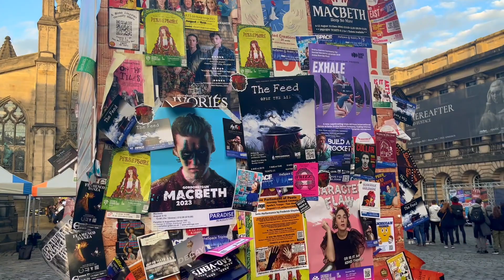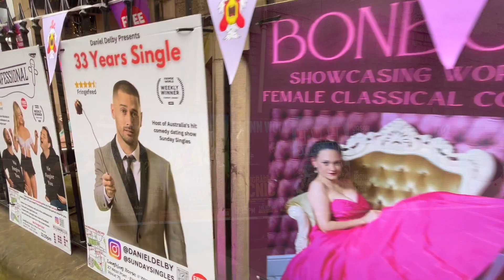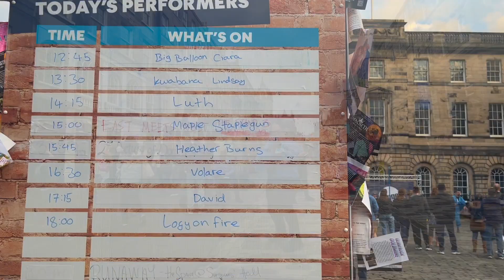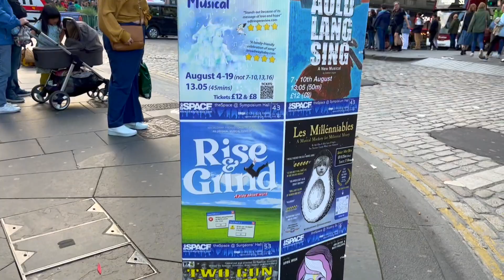Edinburgh Festival Fringe 2023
The Edinburgh Festival Fringe (04 – 28 August 2023) is the greatest celebration of arts and culture on the planet and takes place every August in Edinburgh, Scotland’s capital city.

Theatre, Comedy, Music, Cabaret and variety, Children's shows, Musicals and opera, Spoken word..